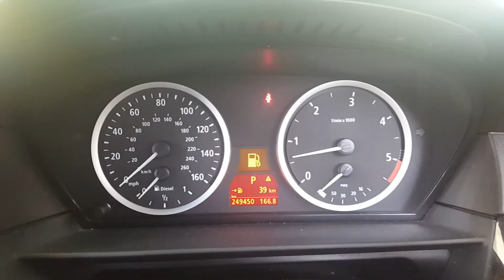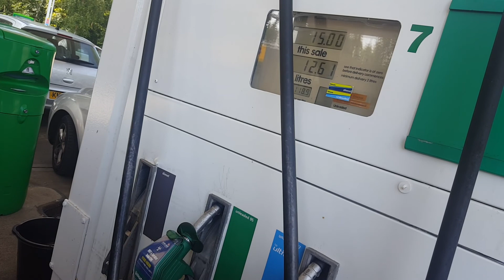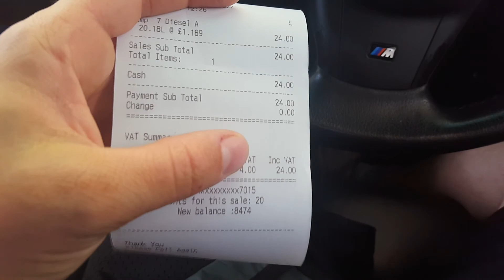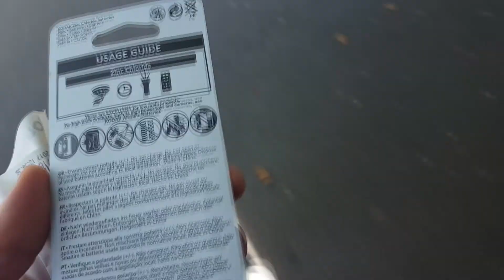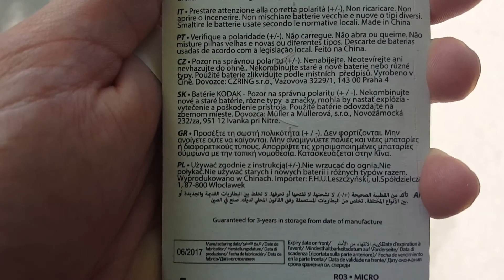#6 VLOG o Statywie - Woburn Sands UK cz.1